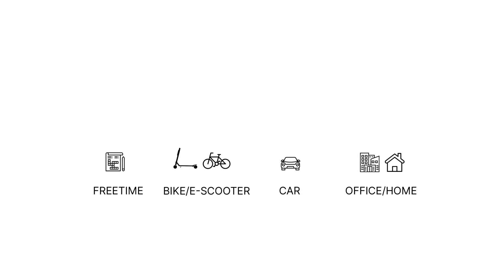Celly - Magnetic Line-Up